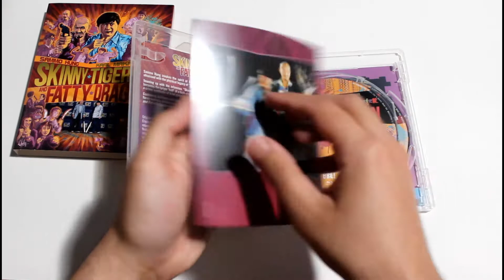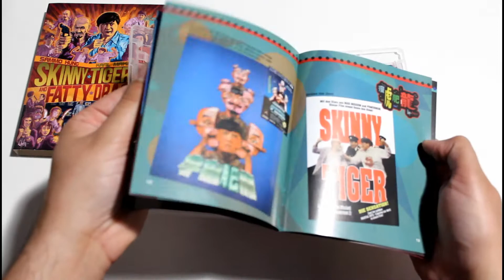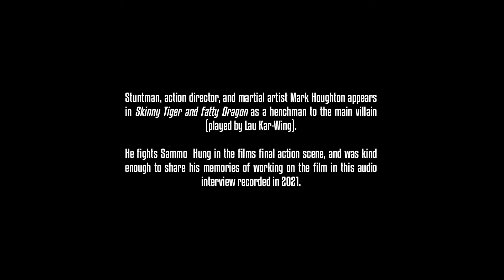Skinny Tiger Fatty Dragon | Eureka Blu-ray & Movie Review | Pajama Theater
Zac talks about Eureka Entertainment's blu-ray release of the 1990 Hong Kong action comedy film: Skinny Tiger Fatty Dragon, directed by Lau Kar Wing, and starring Sammo Hung and Karl Maka. Included is a summary of the film with thoughts, an unboxing of the physical release, and a review of the included bonus features.

00:00 Introduction
00:41 Movie Summary/Review
03:09 Blu-ray Unboxing
04:32 Supplement Review
08:28 Outro

Join me on Instagram @pajamatheater